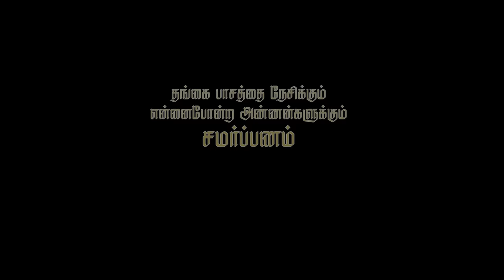Ambadhu Kilo Thangamda Video Songs|OFFICIAL ஐம்பது கிலோ தங்கம்டா என் தங்கச்சி cover song 8610511490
MUDUKKUPPATTI BOYS YOUTUBE CHANNAL ,ANNAN THANGACHI PASAM ,
Movie: KuttiPisasu
Song: Ambadhu Kilo
Singers: K S Chithra, Krishnaraj
Camera: Vijayremi
Editing & Direction : M.S.Sakthivel

Brothers & Sisters releation ship story
tamil wonderful music director Deva sir composing  this song,
Watch Ambadhu Kilo Song from Kutti Pisasu Movie Video Songs ft. Baby Keerthika, Ramji, Sangeetha in the lead roles. Music by Deva, directed and produced by Rama Narayanan. Kutty Pisasu movie also features Ramya Krishnan, Kaveri, Riyaz Khan, Shafi, Ganja Karuppu, Nassar among others.